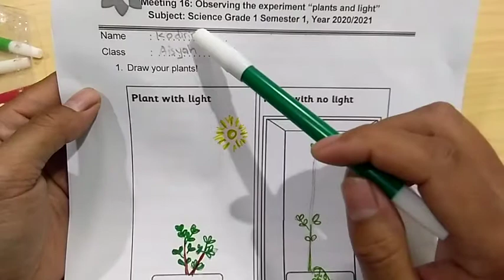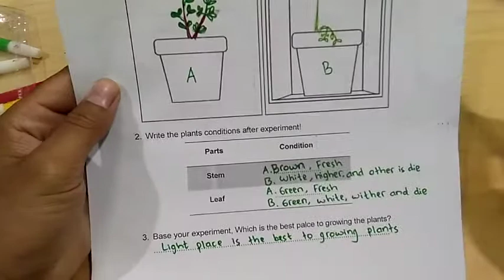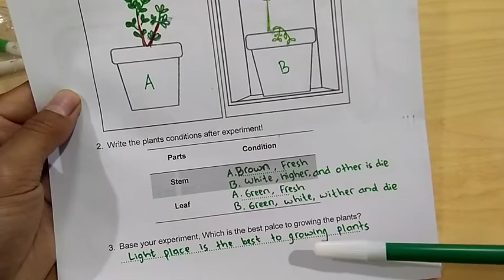Observing Plants in the Light and Dark Place